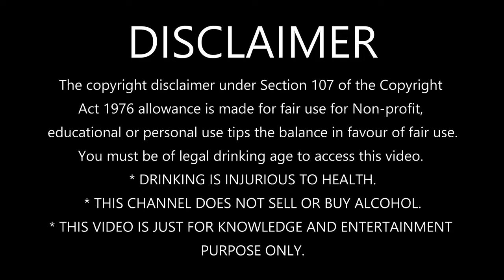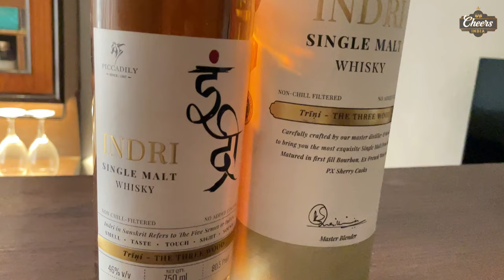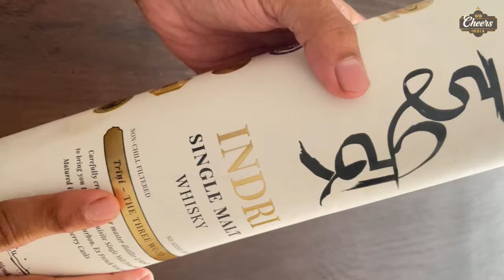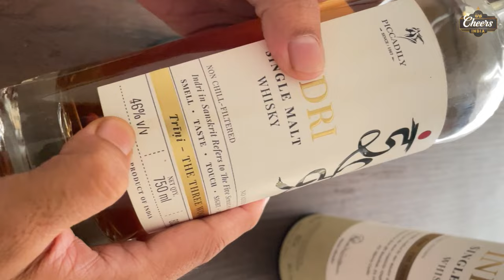Indri Whisky review in Hindi | Indri Single Malt | Indian Single Malt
Indri Single Malt Whisky review

Description:
🥃 Welcome to a journey of unparalleled sophistication! Join us in this exclusive exploration of the exquisite Indri Single Malt Whisky, where tradition meets innovation in every sip. 🌟

Indri, a name synonymous with craftsmanship and dedication, presents a whisky experience that transcends expectations. 🏴󠁧󠁢󠁳󠁣󠁴󠁿🌾 Crafted in the heart of Scotland, Indri Single Malt is a celebration of time-honored distillation methods and the finest locally sourced ingredients.

In this video, we delve into the artistry behind Indri, uncovering the meticulous process that transforms barley, water, and time into a liquid symphony of flavors. 🎻🌌 From the malting to the maturation, each step contributes to the unique character that defines Indri Single Malt Whisky.

Prepare your palate for a sensory voyage as we guide you through the tasting notes of this exceptional elixir. 🍯🍂 Let the rich, golden hues captivate your sight, and the aroma of oak, vanilla, and a hint of spice entice your senses. With each sip, experience the harmonious blend of smoky undertones, fruity nuances, and a velvety smoothness that lingers on the palate.

Whether you're a seasoned whisky connoisseur or a curious newcomer, this video is your backstage pass to the world of Indri Single Malt. 🌍🎥 Discover the heritage, passion, and craftsmanship that elevate Indri to a league of its own.

Indulge in the essence of luxury and refinement with Indri Single Malt Whisky—because some moments are meant to be savored. Cheers to the finer things in life! 🌟🥃

Images by:
raftel & Harryarts on Freepik

You must be of legal drinking age to access this video.
* THIS CHANNEL DOES NOT SELL OR BUY ALCOHOL.
* THIS VIDEO IS JUST FOR KNOWLEDGE AND ENTERTAINMENT
PURPOSE ONLY.